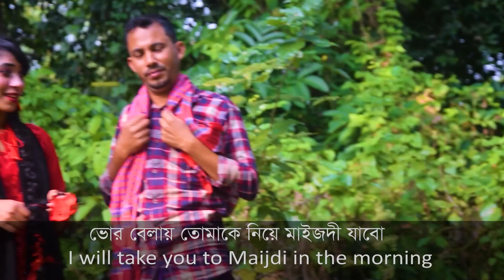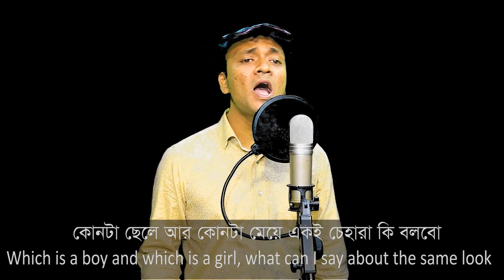তোঁয়ারে লই মাইজদী যাইয়াম || Maijdee Jaiam || Md. Hashem Music || নোয়াখালীর আঞ্চলিক গান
আইন্দা কাইলে তোঁয়ারে লই মাইজদী যাইয়াম || Md. Hashem Music || নোয়াখালীর আঞ্চলিক গান

গীতিকার ও সুরকার: অধ্যাপক মো. হাশেম
শিল্পী: শাওন
রিমিক্স: আলাউদ্দিন হক
ডিজিটাল: মনির হোসাইন
ব্যবস্থাপনা: মুস্তফা মনওয়ার সুজন
প্রযোজনা: অমিয়া কমিউনিকেশন